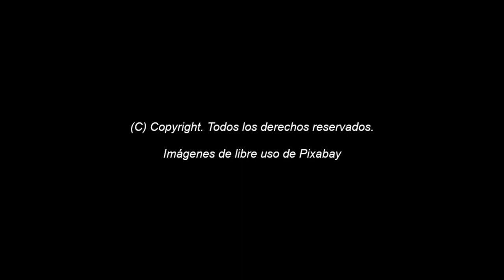GUSTAVO BRITOS ZUNÍN: Sonata Nº 1 para piano.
Pianista:
Gustavo Cardinal